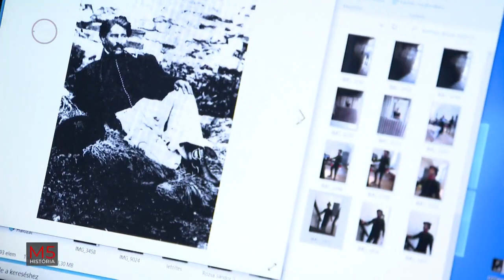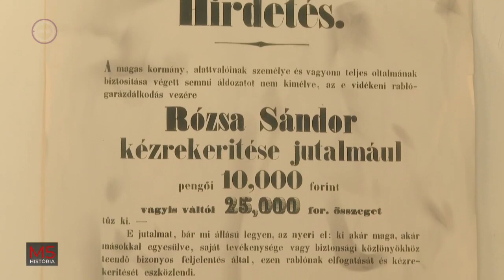Rózsa Sándor - Interjú Megyeri János szobrászművésszel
M5 Petőfi TV forgatott Megyeri János szobrász műhelyében. Rózsa Sándorról, a  legendás betyárról  beszélgettek, akivel a Kondorosi Csárda Múzeumban "személyesen" is találkozhattok!